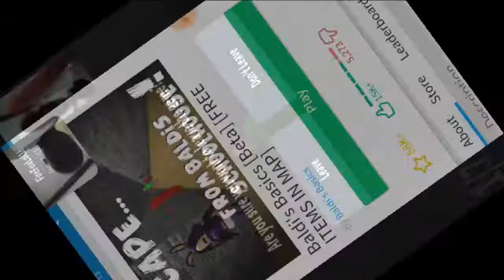Baldi in roblox!!! Gaming video #2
Recorded by DU Recorder – Screen recorder for Android Roblox baldi